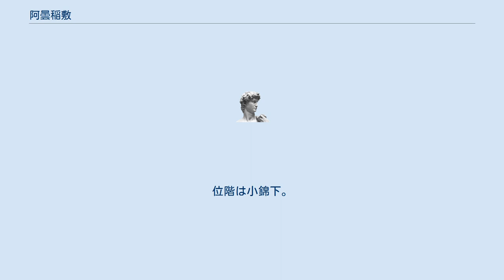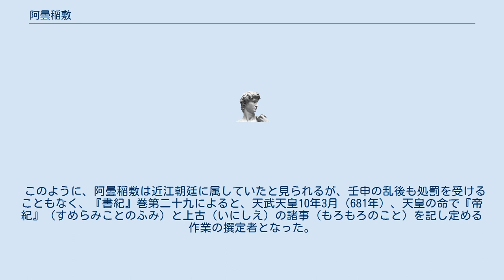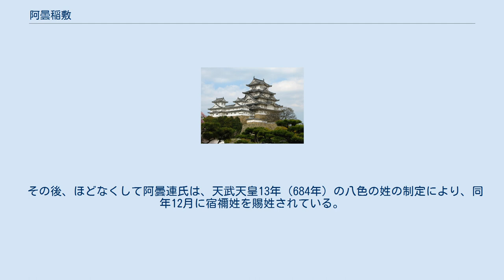阿曇稲敷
阿曇 稲敷（あずみ の いなしき、生没年不詳）は、飛鳥時代の豪族。
姓は連。
位階は小錦下。
 阿曇連一族は、ワタツミの神を始祖としており、発祥の地とされる筑前国糟屋郡志珂郷（現在の福岡市東区志賀島）には、底津綿津見神・仲津綿津見神・表津綿津見神を祭る志賀海神社が存在する。
「古事記」には、綿津見神の子、宇都志日金拆命（うつしひかなさくのみこと）の子孫と記載され、『新撰姓氏録』「右京神別」・「河内国神別」には、「安曇宿禰」・「安曇連」はともに地祇系の海神綿積豊玉彦神の子、穂高見命（宇都志日金拆命）の子孫と記されている。
 摂津国西成郡には安曇江の地名（現在の大阪市中央区安堂寺町）もあり、大和政権に服属した段階で、九州の海人の長から摂津国を拠点とする海人部を統率する伴造の地位についたものと思われる。
 『日本書紀』巻第二十八によると、天武天皇元年1月（672年）、 内小七位（うちのすなきななつのくらゐ）阿曇連稲敷（あづみ の むらじ いなしき）を筑紫（つくし）に遣（つかは）して、天皇（すめらみこと＝天智天皇）の喪（みも）を郭務悰（くゎくむそう）等（ら）に告（つ）げしむ とある。
この中の「小七位」であるが、「小山位」を書き誤ったか、あるいは大宝令の際の位階に当てはめたものと考えられる。
「内」は「内位」で、天智天皇3年（664年）の冠位二十六階に内位・外位の別があったとみるか、天武朝の修正があったものか、定説を見ていない。
阿曇稲敷が名族として、政府内で高位の役職にあったことは疑いのない事実である。
 この頃の唐・新羅間の関係は悪化しており、郭務悰（かくむそう）ら600人からなる使節は、筑紫薩夜麻ら、白村江の戦い（663年）以来留置していた倭国軍の捕虜及び百済の難民1,400人を倭国に送還しようとしていた。
倭国側に朝鮮半島への出兵の準備ができていたら、捕虜を返還し、代わりに倭国軍を乗せ、新羅の背後を衝こうとしていたと思われ、あるいは武器や軍事物資を渡して捕虜を武装させて、同じく新羅攻撃をしようと計画していたのではないか、と倉本一宏は述べている。
 このように、阿曇稲敷は近江朝廷に属していたと見られるが、壬申の乱後も処罰を受けることもなく、『書紀』巻第二十九によると、天武天皇10年3月（681年）、天皇の命で『帝紀』（すめらみことのふみ）と上古（いにしえ）の諸事（もろもろのこと）を記し定める作業の撰定者となった。
この中で、稲敷の名前は、川嶋皇子・忍壁皇子らに次ぐ九番目に記載されており、皇族以外の人臣としては上毛野三千・忌部子人に次ぐ三番目に当たる。
この時の位階は小錦下（しょうきんげ）であった。
 その後、ほどなくして阿曇連氏は、天武天皇13年（684年）の八色の姓の制定により、同年12月に宿禰姓を賜姓されている。